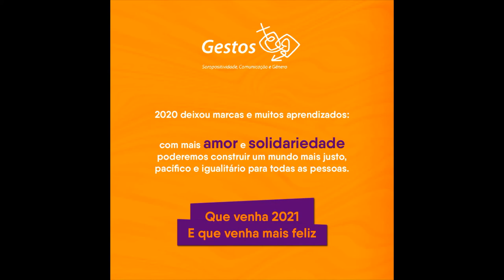Que 2021 venha mais feliz!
2020 deixou marcas e muitos aprendizados: apenas com mais amor e solidariedade poderemos construir um mundo mais justo, pacífico e igualitário para todas as pessoas. Que venha 2021! E que venha mais feliz! Esse é o desejo de todas pessoas que fazem a Gestos